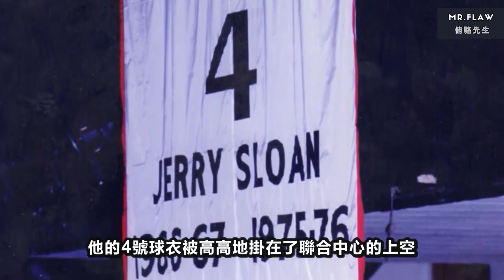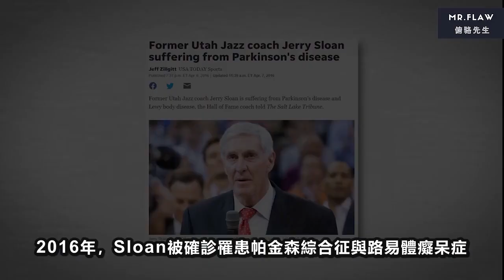【傳奇故事】比Jordan更公牛！Jerry Sloan的鐵血和悲情 🏀 俯駱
提到Jerry Sloan，想到的就是爵士。他為爵士效力23年，是他親手締造了爵士鐵血的靈魂。
但很多人不知道的是，Sloan的硬核，源於他球員時代的自己。效力公牛10年的他甚至擁有比Jordan還崇高的隊史地位。

Jerry Sloan。傳奇雖逝，鐵骨永存。

*** 本影片不盈利 ***

【Acoustic Folk Instrumental - Hyde】

【Blizzards - Riot】

【SERENITY - Jason Shaw】